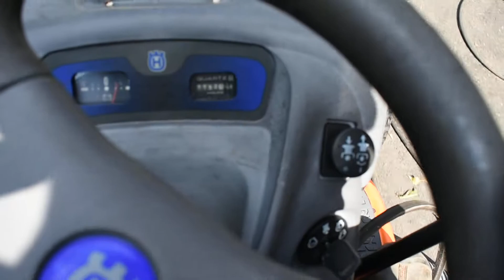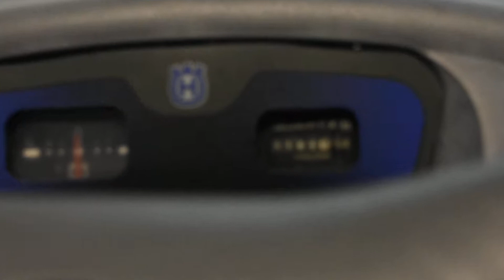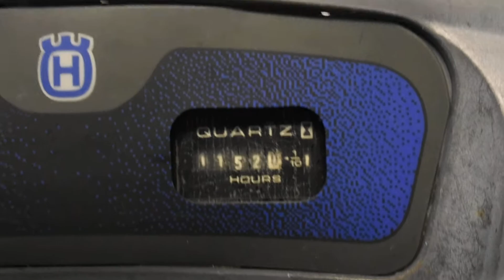First start on the YTH1542XP bought that morning.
Another Craigslist find, make a offer and it was cheap. Turned out the engine had huge mouse nest. The kill wires were damaged and I fixed them. Dad had removed and chased the plug holes as mouse urine corroded the one. I tried to crank it just to check battery and it fired on the choke cleaner he sprayed into holes!! He added fresh gas to dry tank and it fired and ran easy!? Totally unprepared as I wanted to film it, this little guy wants to run!! We replaced the noisy muffler!!